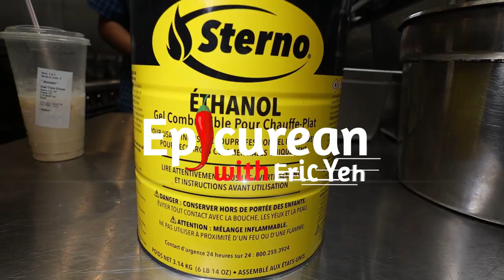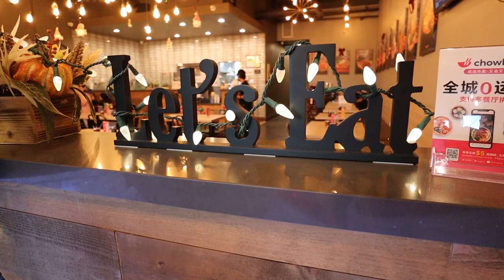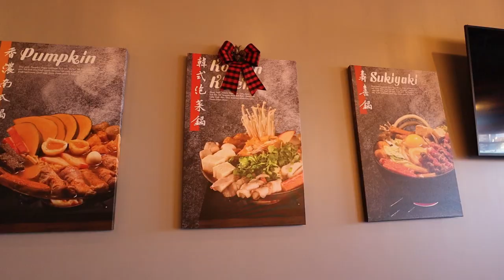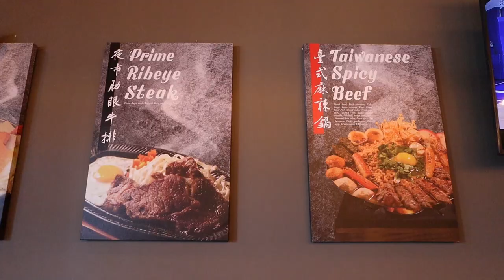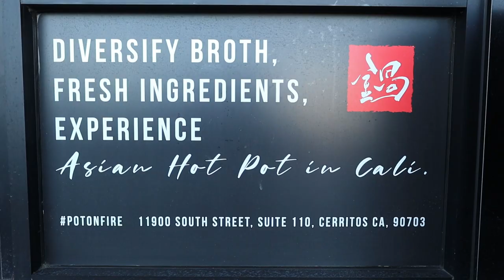Amazing Taiwanese Hot Pot Restaurant in Southern CA you need to know about! | Pot on Fire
It’s not everyday that I travel down to Cerritos but when I heard about this relatively new Taiwanese Hot Pot restaurant that has been creating quite the buzz, I just knew I needed to make a trip down to Cerritos to see what it is all about. This amazing Taiwanese restaurant serves some of the most authentic hot pot flavors you just don’t see much in LA. Kevin Hsu decided to take ingredients only found in Taiwan to concoct flavors that just screams authenticity. You really can’t miss this amazing restaurant. In addition, he is killing it with some amazing appetizers that is just mouthwatering. Check out the video to see what Pot on Fire is all about!